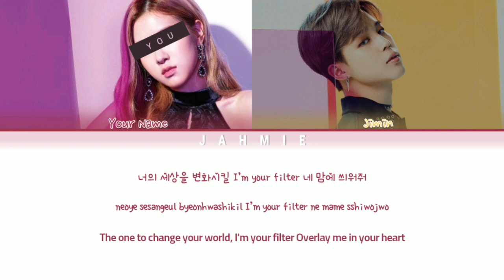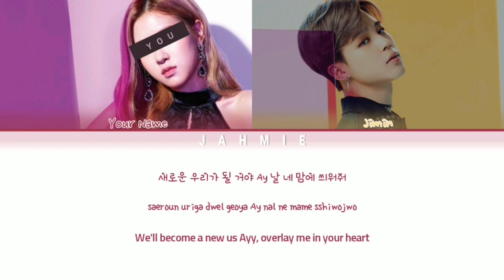BTS (방탄소년단) 'Filter' (8/2 Members Ver.) Color Coded Lyrics Han/Rom/Eng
• Artist: BTS (방탄소년단)
• Song 🎵: Filter
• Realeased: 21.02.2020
• Album: Map of the Soul: 7

×Line Distribution×
• Jimin - 66.8 s
• Y/N - 59.4 s